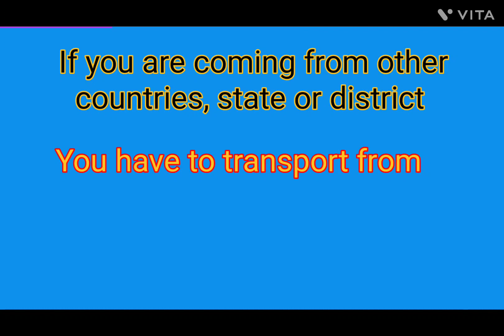How to reach kamakhya mandir?? Guwahati Assam complete details